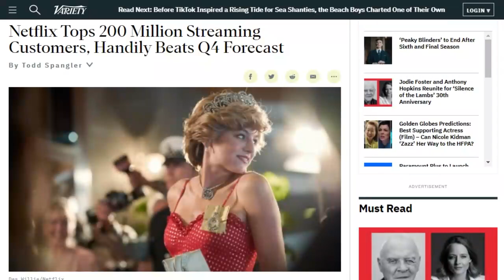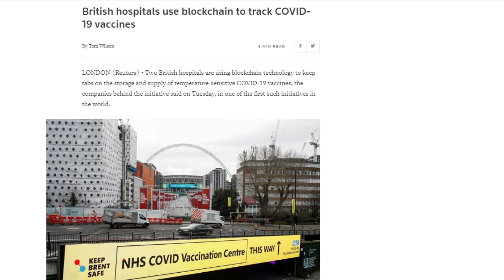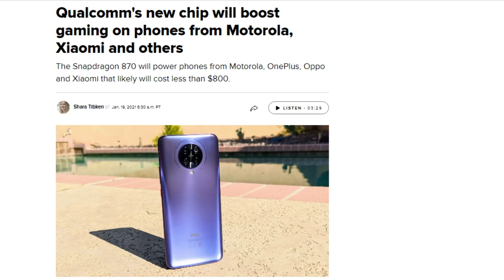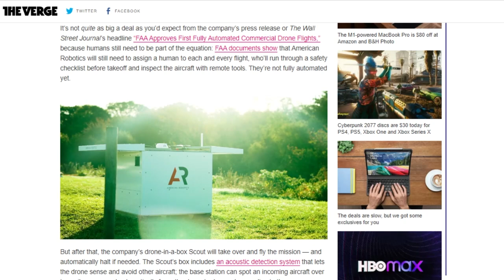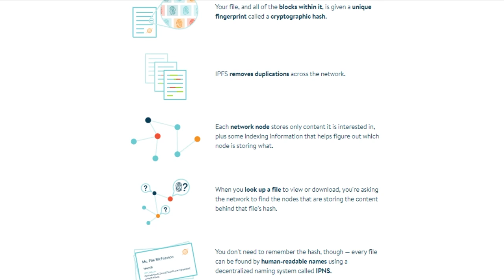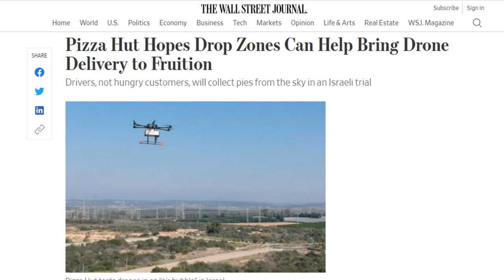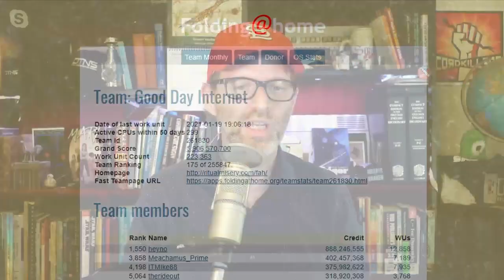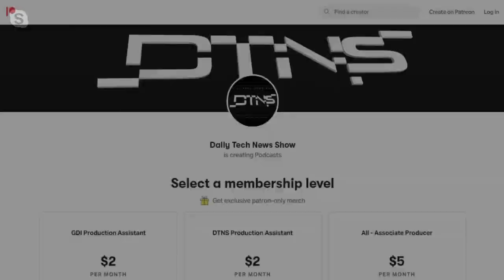WhatsApp With That Privacy Policy? - DTNS 3949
Company gets approval for self-flying drones away from line of sight, Brave browser offers new IPFS functionality and Pizza Hut in Israel plans on testing drone pizza delivery to drop-off points for final delivery by a driver.

Starring Tom Merritt, Robb Dunewood, Roger Chang, Joe.

Today’s guest:
Robb Dunewood

Next guest:
Scott Johnson